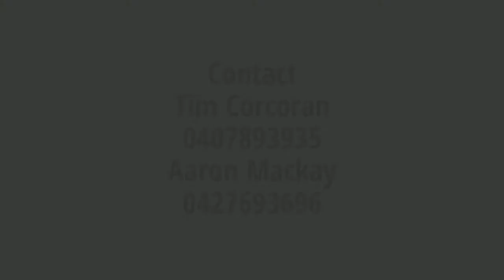A.c. Boree Farming Trust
Clearing Sale - Grong Grong